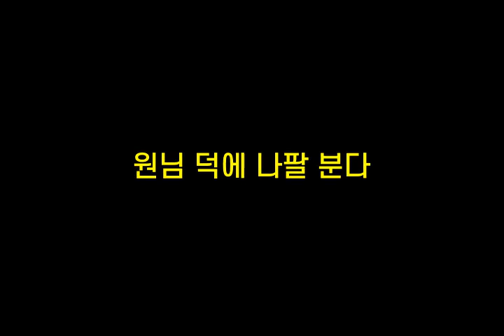기억력향상, 치매예방 초성퀴즈, 속담퀴즈 #353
1. 사ㄷㄴㅁㅎㄷ
 2. ㅇ님ㄷㅇㄴㅍㅂㄷ
 3. ㄱ왕ㅇㅁㄷㅎㅊㅁ
 4. ㄱㄴㄱ제ㄴㄴㄹㄷㅁㅎㄷ
 5. ㅁㅇㅃㅈ면ㅈㅍㄹㄱㄷㅈㄴㄷ